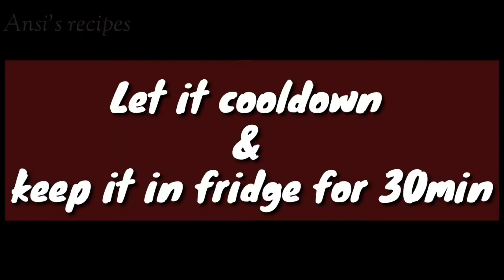EASY MILK PUDDING / LAYERED PUDDING / EGGLESS & WITHOUT OVEN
WELCOME TO ANSI'S RECIPES
TODAY'S RECIPE IS MILK PUDDING / EGGLESS MILK PUDDING / EASY MILK PUDDING DESSERT RECIPE

INGREDIENTS :

Water - 1cup
China grass - 2/3 cup
Sugar -1/2 cup
Milk - 2.5cup
Condensed milk -1tbsp

Water -2cups
Sugar-1/2 cup
Lemon juice -1/2tsp
Red food color - 1/4tsp